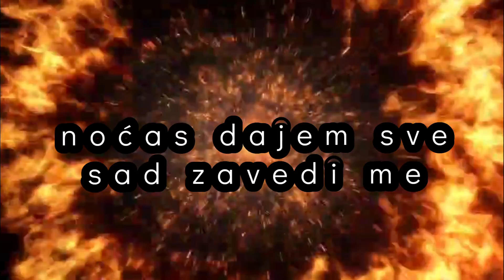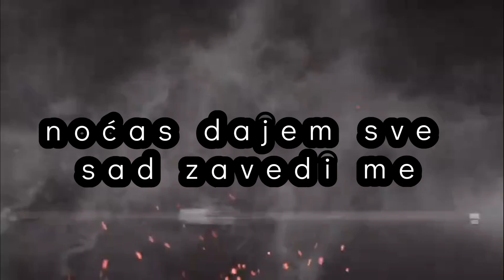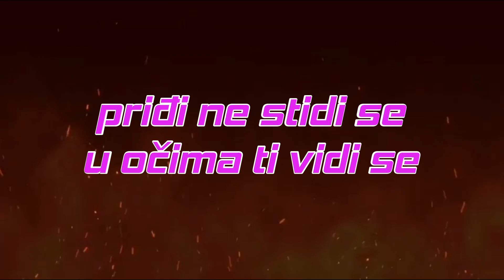Matej Plavček - SAMO MOJA SI (Album 27)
Tekst: Nikola Tasić
Glazba i aranžman: Stefan Miletić

Listen on Deezer, Amazon, Spotify, Youtube Music, Apple Music

KUPI CD IZDANJE ALBUMA: Dallas Records, Croatia Records, Aquaris Records

Shop Hrvatsko izdanje: Friš Records Američko izdanje: Pearlicka Records